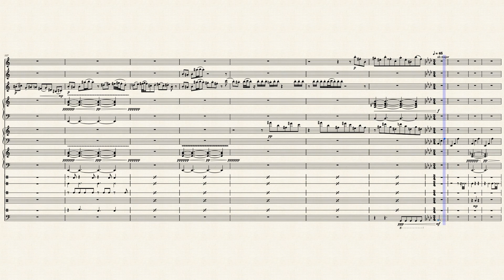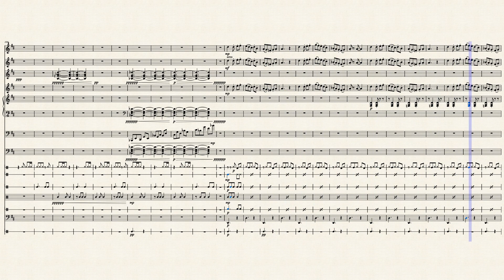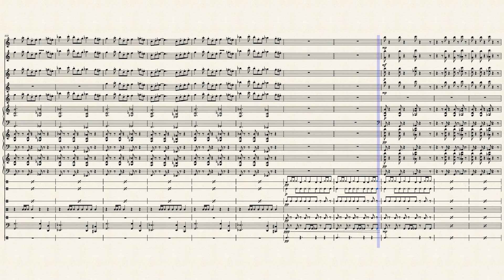variety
was going to be part of dictionary challenge #4 but it was taking too long so uploading by itself